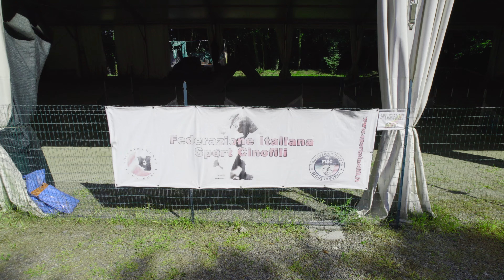Pubblicità per L'Oasi Della Luna Rossa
Panoramica dell'Oasi della Luna Rossa